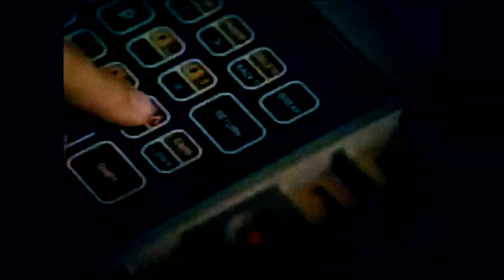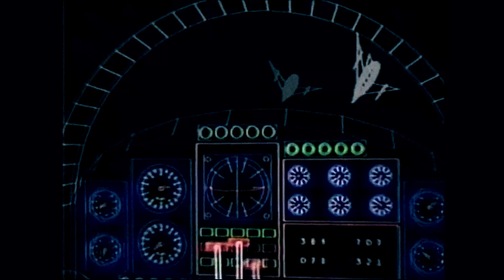Kala'94 - Retro (video mashup) [DEADLINE]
Chciałbym zaprezentować czwarty utwór z płyty DEADLINE.

04.Retro

Mix.mastering : Kwas
Video mashup : Kwas

Płyta w wersji fizycznej jest do nabycia u mnie :)